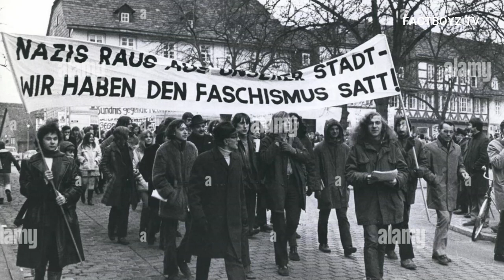The Unrepentant Daughter of Heinrich Himmler: The Story of Gudrun Burwitz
Gudrun Margarete Elfriede Emma Anna Burwitz (née Himmler; 8 August 1929 – 24 May 2018) was the daughter of Heinrich Himmler and Margarete Himmler. Her father, as Reichsführer-SS, was a leading member of the Nazi Party, and chief architect of the Final Solution. After the Allied victory, she was arrested and made to testify at the Nuremberg trials. Never renouncing Nazi ideology, she consistently fought to defend her father's reputation and became closely involved in Neo-Nazi groups that give support to ex-members of the SS. She married Wulf Dieter Burwitz, an official of the extremist NPD.